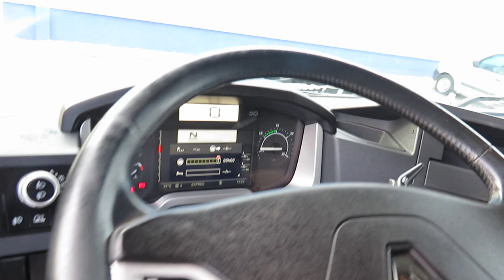RENAULT T460, EURO 6, Automat